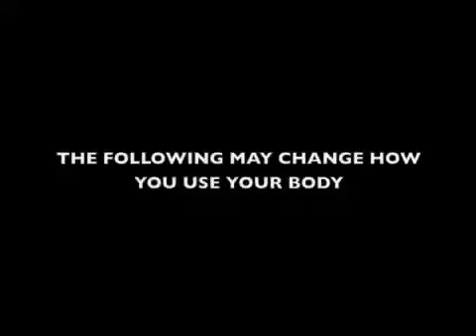Testimonial Aquammercial for AquaLogix Water Workout Fitness Training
I’m in love with life again. I’m fifty-five years old and it’s really changed my life.  It’s awesome. Do it.
I’m actually exhilarated. I just had a great workout. I came here tired, but I feel fantastic.  There’s no impact on the joints. It’s aerobic, it’s strength, it’s power, it’s balance. It’s all-over body workout. It’s not just targeting your legs or your arms. I love Aqualogix. I saw a difference in my body, in my motivation, in my strength.